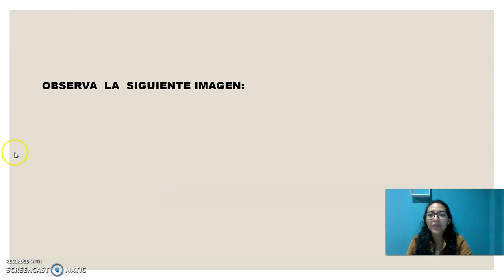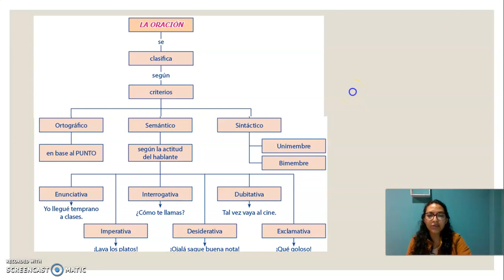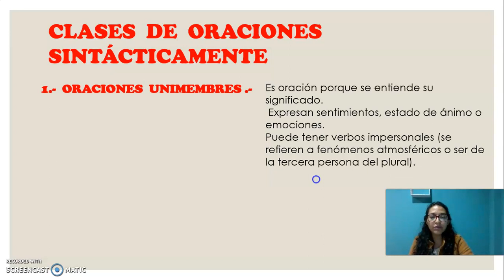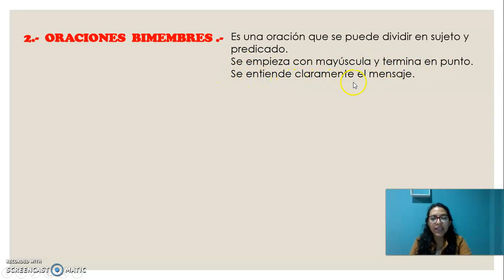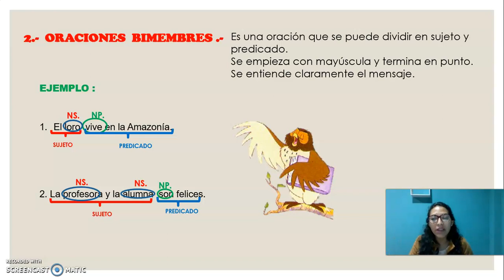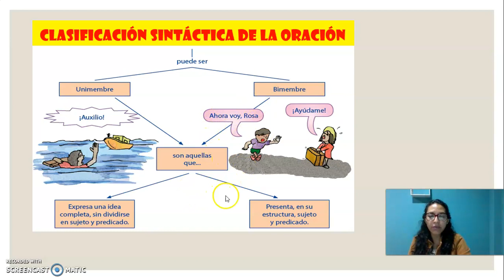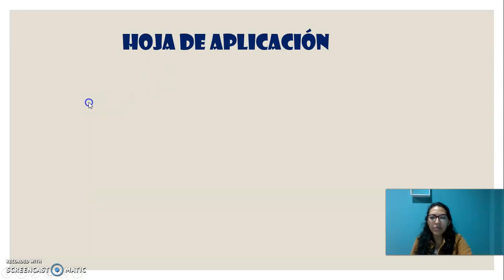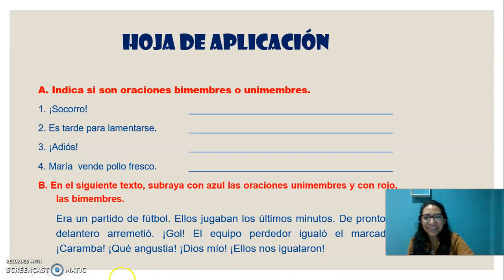COMUNICACIÓN 5TO GRADO OCTUBRE 2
TEMA: CLASES  DE ORACIONES (BIMEMBRE Y UNIMEMBRE)
HOJA  DE APLICACIÓN